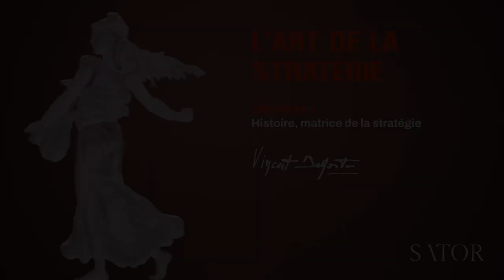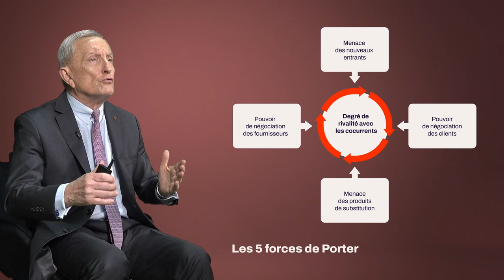Histoire, matrice de la stratégie par le Général Vincent Desportes – L'Art de la stratégie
Pourquoi la stratégie est-elle vitale ? Quelle est son histoire ?

Dans ce premier cours, le Général Vincent Desportes explique pourquoi la stratégie est absolument nécessaire dans un monde complexe, en mutation rapide. Comment distinguer la tactique, orientée vers le court terme et l’opérationnel, de la stratégie, orientée vers le long terme ?

Que ce soit dans le monde militaire, le monde de l'entreprise, ou de l’associatif, on peut retrouver les mêmes éléments : besoin de mobiliser les volontés, une opposition des volontés avec des adversaires, et un problème de rendement car des moyens toujours insuffisants.

Ces éléments étaient d'ailleurs présents dans les deux berceaux de la stratégie : la Grèce antique de la guerre du Péloponnèse, et la Chine des Royaumes Combattants – période à laquelle parut l'Art de la Guerre.

De Sun Tzu à Napoléon, de Churchill à Roosevelt en passant par des “stratèges du civil” comme Porter et Mintzberg, Vincent Desportes nous emmène ici dans les têtes des meilleurs stratèges de leur temps. Comment construisaient-ils leur vision, leurs projets, et surtout leur leadership ?

Car dans l’Histoire, pour faire quelque chose de grand, il ne suffit pas d'avoir les bonnes recettes, il faut savoir raisonner stratégiquement.

*À qui s’adresse prioritairement ce cours ?*

· Dirigeants d’entreprises ou d’associations, managers, entrepreneurs en devenir… et plus globalement tous ceux qui ont un collectif à conduire et une stratégie à formuler.
· Passionnés d'histoire militaire qui veulent découvrir les logiques stratégiques particulières des plus grands chefs de guerre modernes et plus anciens.
· Chefs d'entreprises en difficulté qui ont besoin d'un guide pratique pour reprendre en main le futur de leur organisation
· Entreprises désireuses de former leurs collaborateurs à l’efficacité du management stratégique
· Passionnés de gestion des systèmes complexes

🔸 *Le Général Vincent Desportes*

Le Général Vincent Desportes est l’ancien directeur de l’École de Guerre, où sa mission était de transformer les meilleurs tacticiens des trois armées en stratèges pour les préparer à devenir généraux. Historien militaire, il enseigne l’art de la Stratégie dans les grandes écoles françaises et internationales, ainsi qu’en entreprise.

🔸 *Sator*

Sator est la première plateforme de grands cours vidéo francophones qui rassemble l’excellence académique et pratique pour préparer le monde qui vient. Une université populaire d’exception 2.0, qui permet aux professeurs que nous estimons les plus visionnaires sur leur sujet de le creuser pendant près de 10h, sur un format similaire à celui d’une série Netflix, et permet à chaque élève diplômé de rejoindre une communauté de passionnés.

*Suivez-nous*